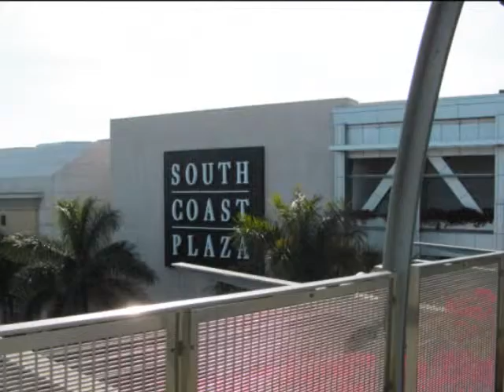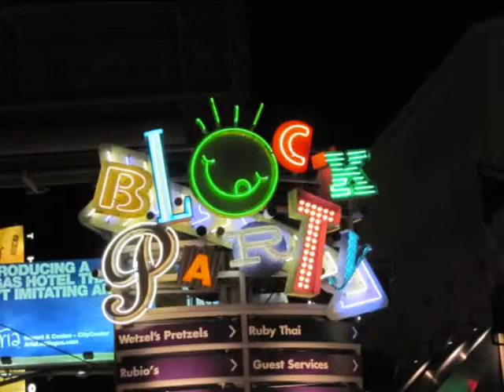Orange County, California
Beautiful of Orange County in California, just south of Los Angeles. Wonderful time with my wife around in Orange County. South Coast Plaza Mall in Costa Mesa (near Irvine), Huntington Beach, Buena Park Mall and many others.